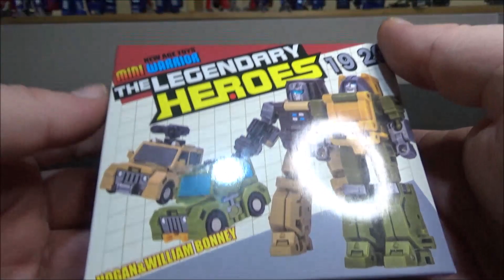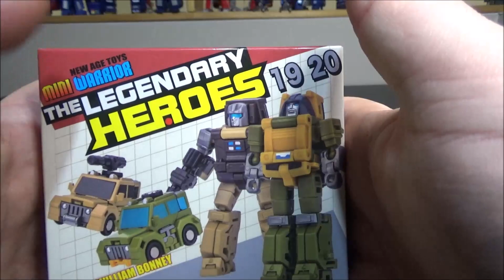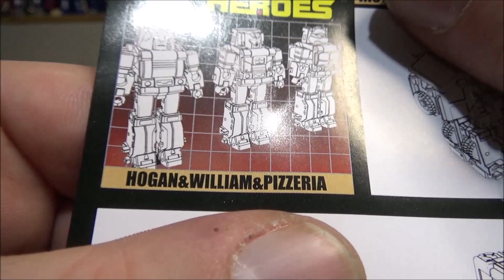[Francais] Revue Video des Newage Hogan & William Bonney